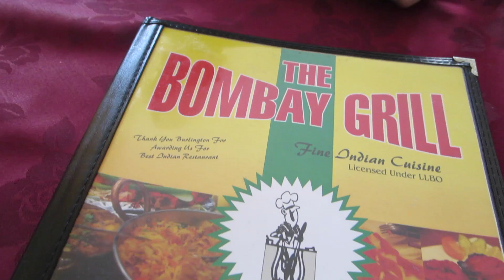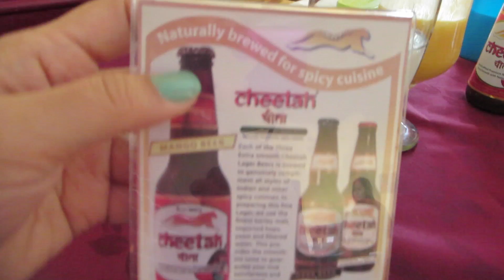SHE HAS A BABY NOW!